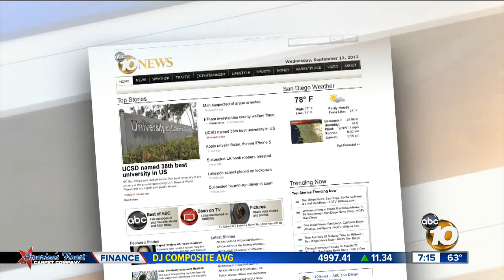Local students try to break world record: Students launched giant latex balloon in Ramona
A couple of students from Point Loma are hoping to make their way into the record books. The students from High Tech High School launched a giant latex balloon on Wednesday that they hope will land somewhere near Africa.